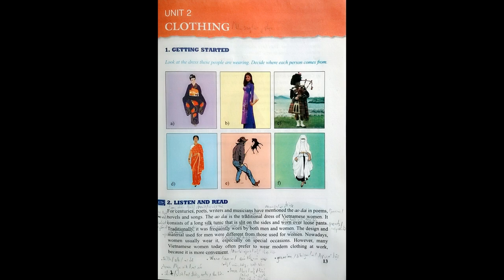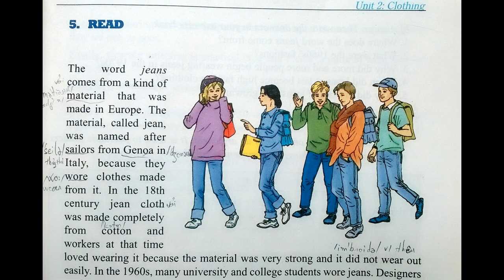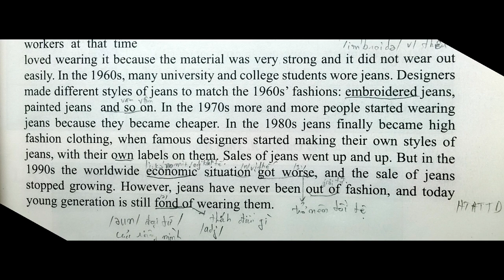Bài Nghe Tiếng Anh Lớp 9 Unit 2 Read